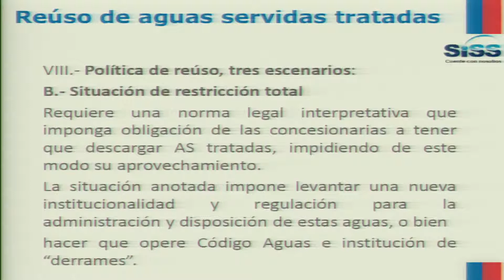Comisión de Recursos Hídricos / 20 01 2016